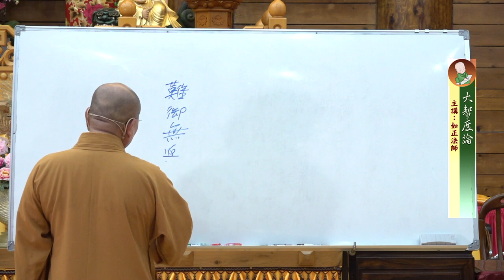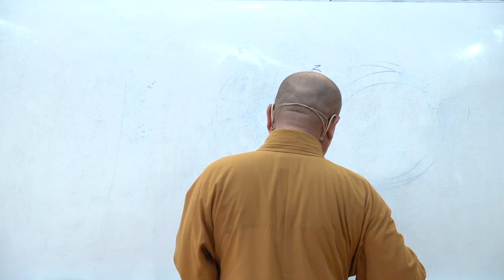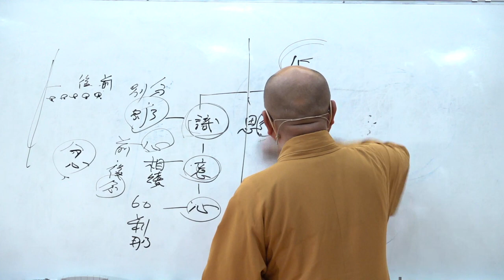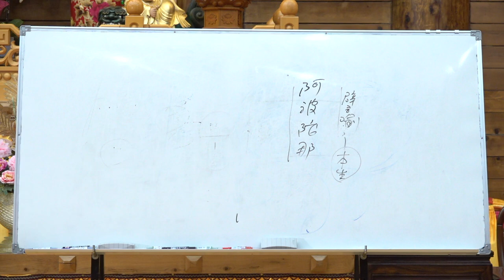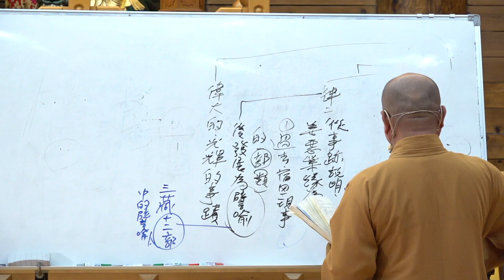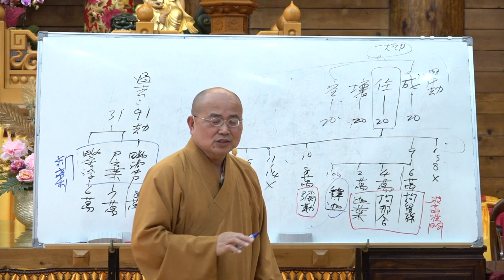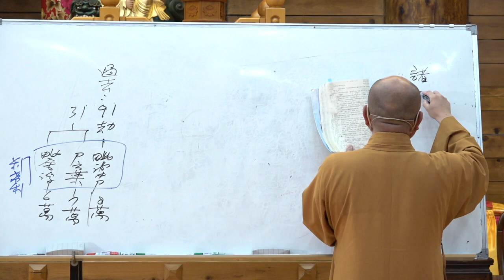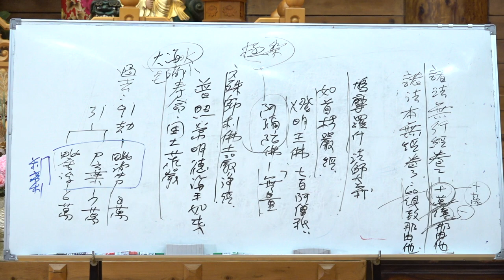大智度論173 174